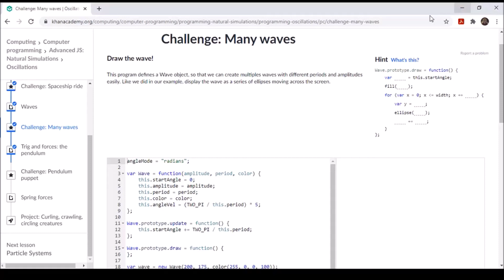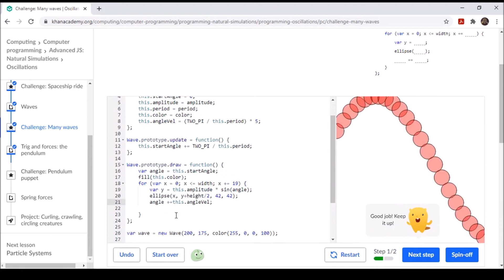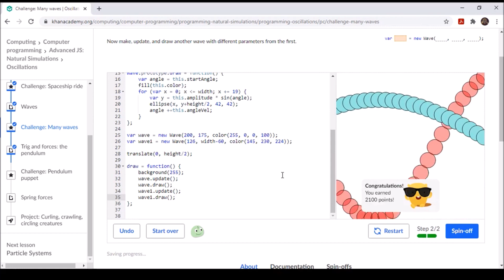Challenge Many Waves Khan Academy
another interesting challenge, hope this helps anyone stuck!!!